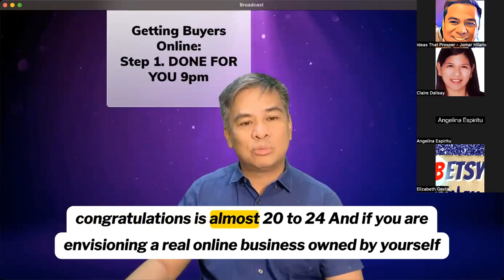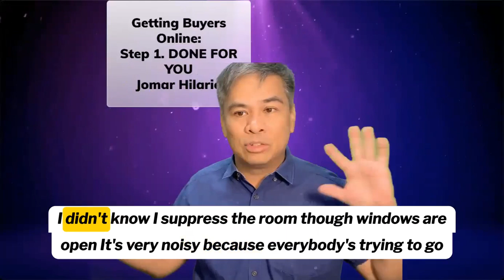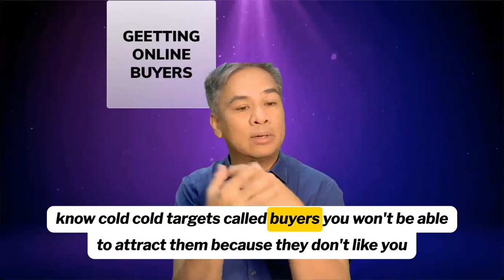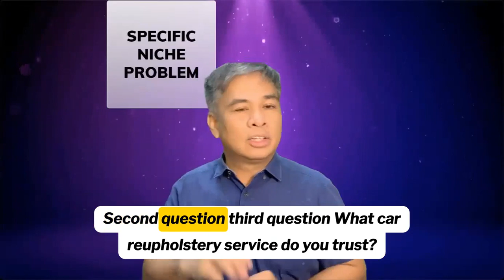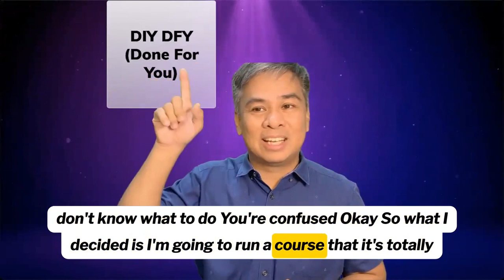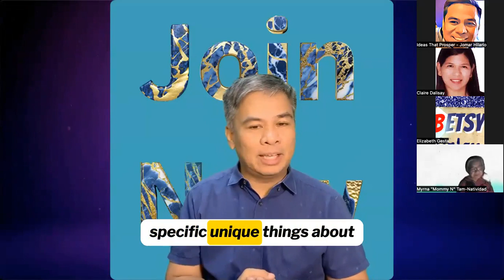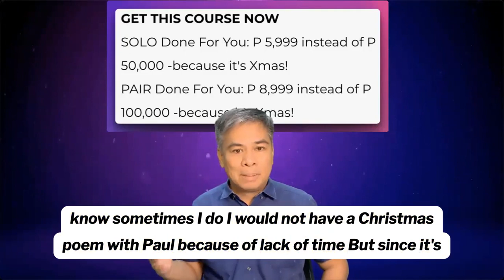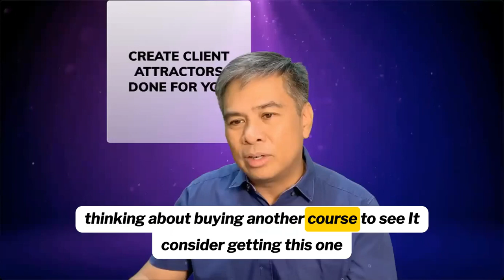How to Attract Online Buyers: Proven Strategies for Effective Virtual Marketing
Join me in this session as we discuss the first crucial step to successfully attract online buyers – identifying your niche and their immediate problems.

Understand how creating effective 'client attractors' can lead to a thriving online business.

I'll walk you through practical examples, and share my unique 'done-for-you' service, to help you create your own targeted client attractors.

If you're envisioning running a lucrative online business by 2024, this is a presentation you cannot afford to miss!